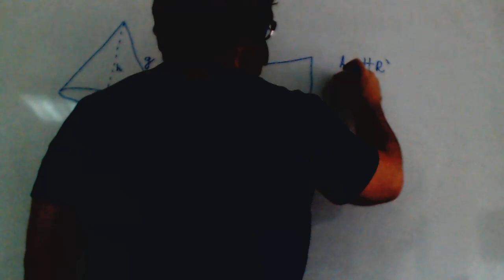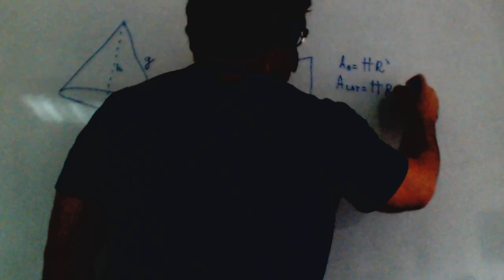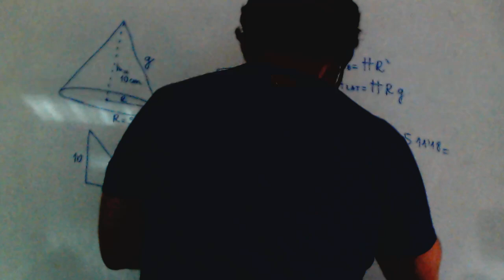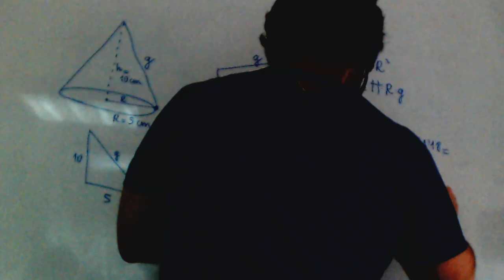Area y volumen de un cono altura generatriz Matematicas 3º ESO Academia Usero Estepona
Area y volumen de un cono altura generatriz Matematicas 3º ESO